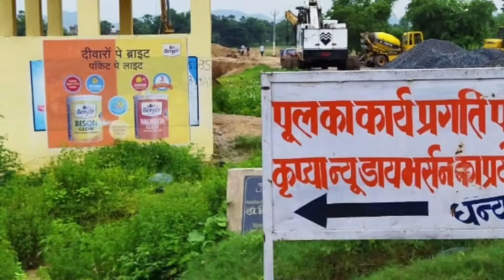शेरघाटी में अगले साल मार्च तक बनकर तैयार होगा 10 करोड़ का पुल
शेरघाटी में अगले साल मार्च तक बनकर तैयार होगा 10 करोड़ का पुल sherghati neema road